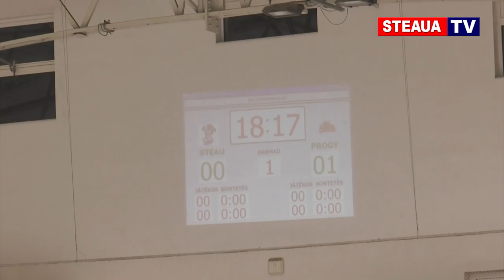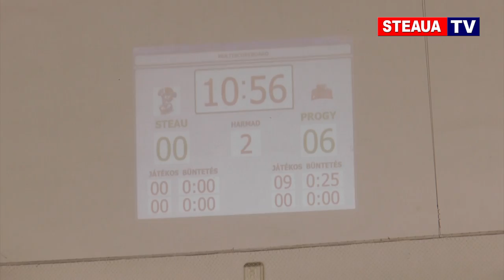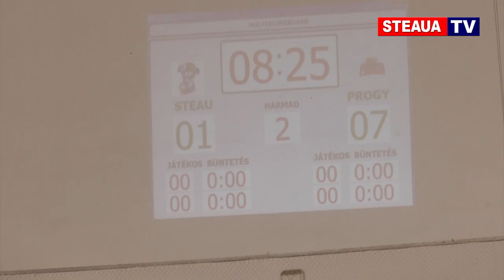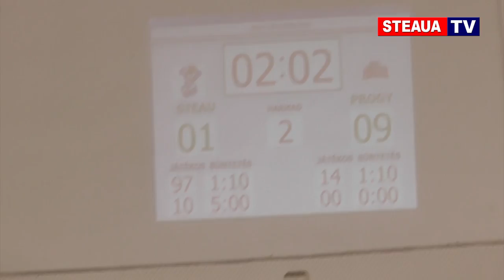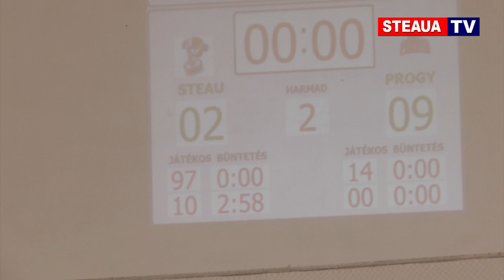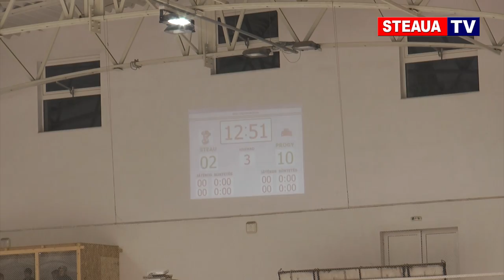Steaua Rangers - Progym Gheorgheni (18 noiembrie 2016)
Meciul de hochei pe gheaţă Steaua Bucureşti - Progym Gheorgheni 4-16 (18 noiembrie 2016, Cârţa)